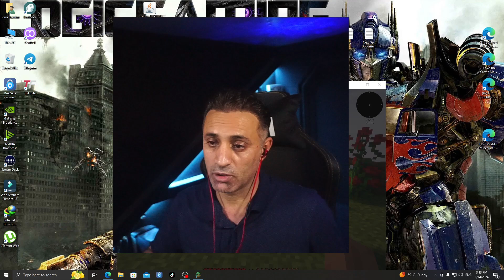All_The Mods_7_To_The Sky EP1(شازی مۆدپاک لە هەموو مۆدە شازەکان پیکهایووە )